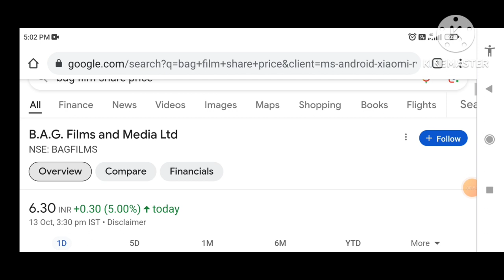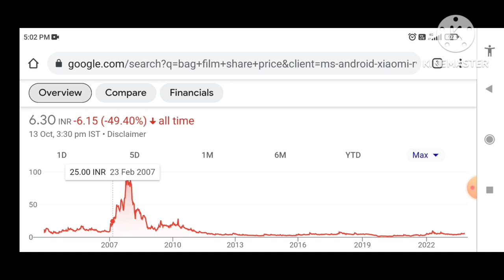bag films share news |bag films multibagger |bag films & media ltd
bag films share news |bag films multibagger |bag films & media ltd | bag films and media share |₹100

stock trader
shares for long term investment India
shares and debentures
shares kya hota hai
share kaise kharidte hai
shares and muture funds
penny stocks
share market details in hindi
share market investment in hindi
stock market details in hindi
stock market today in hindi